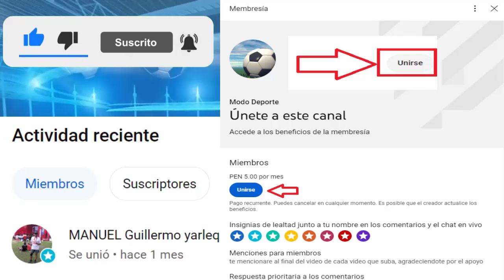Colombia se enfrenta a Ecuador por la Fecha 3 Sudamericano Sub20 | Martinelli renovó con Arsenal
Saludos a todos a
Creditos
MusicbyAden - Fiji
Descargar: Musicbyaden – Fiji